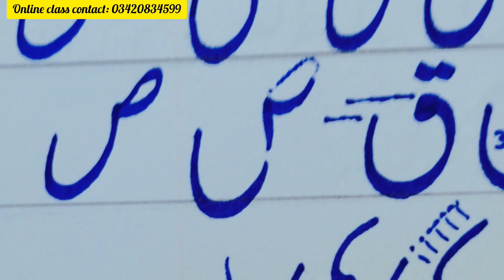How to improve ur basics Urdu haroof for beginners ||urdu likhae kaise sekhyn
How to improve urdu handwriting for beginners|اردو لکھائی ٹھیک کرنے کا بہترین طریقہ

how to improve urdu handwriting part
2 for beginner urdu by writing gallery
how to improve urdu handwriting
how to improve urdu handwriting with
pen
how to improve urdu handwriting pdf
how to improve handwriting urdu part second
how to improve handwriting urdu

how to improve handwriting urdu part first
how to improve english and urdu
handwriting
how to improve handwriting
how to improve handwriting skills in
How to.learn urdu handwriting.,. 👉🏻👉🏻👉🏻👉🏻

urdu
urdu handwriting studio
urdu handwriting|
urdu handwriting for kids
urdu handwriting for beginners
urdu calligraphy for beginners
urdu writing for class 1
urdu writing for class3
urdu writing for class 2
urdu writing for class 5

Urdu likhae kaise sudharyn👉🏻👉🏻👉🏻👉🏻